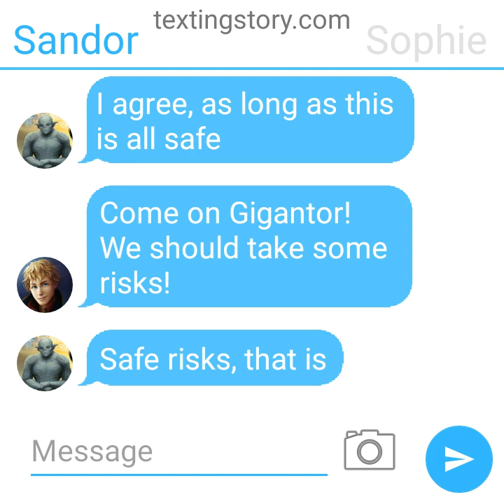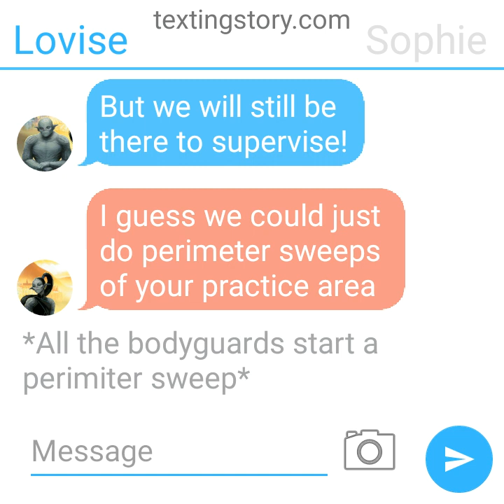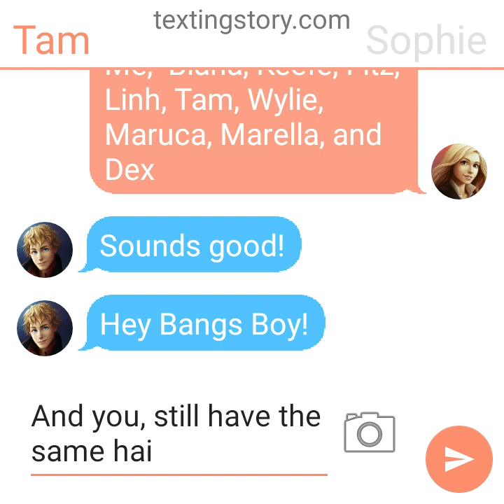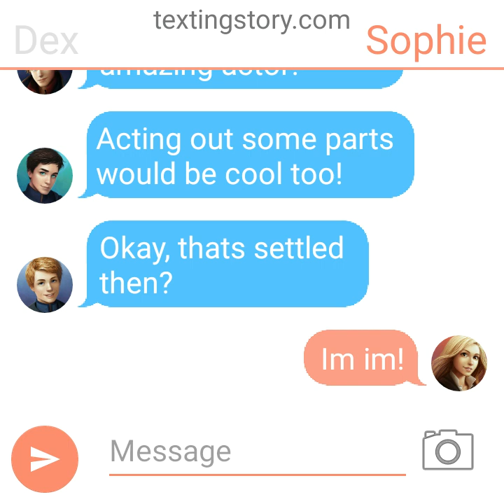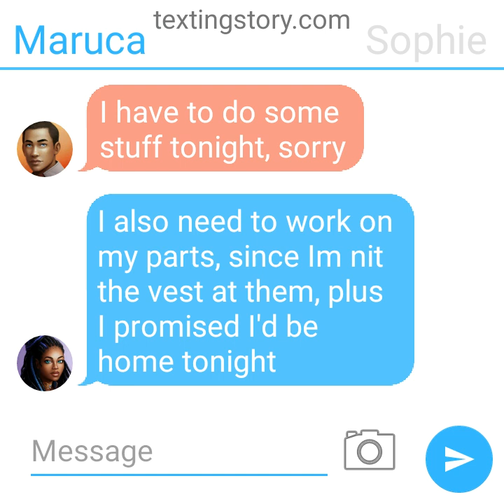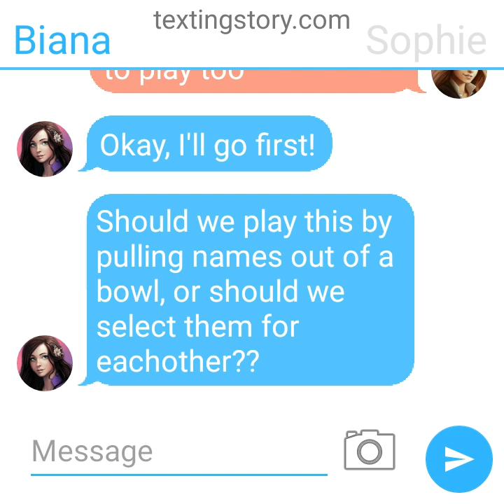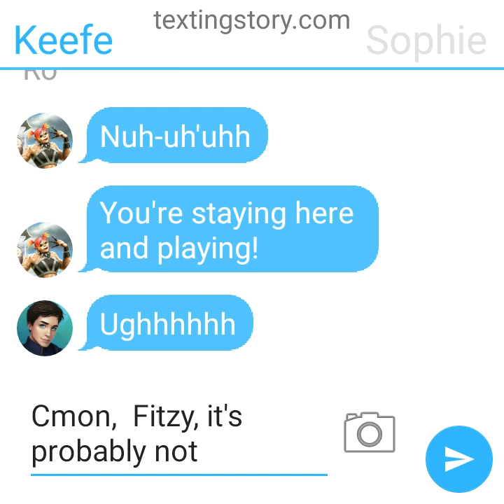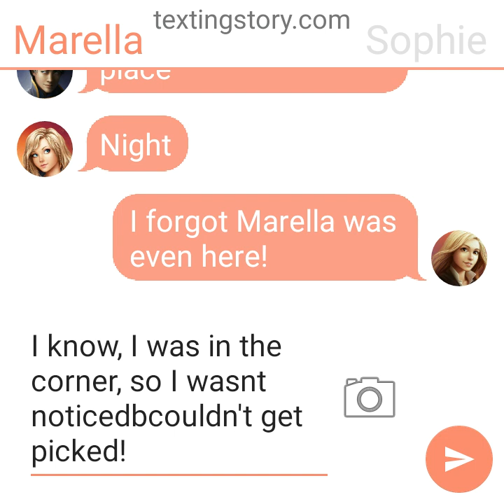KotLC Sophie and her Friends Signing up for a Compition + Kiss, Marry, Kill!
In this Keeper of the Lost Cities video,  Sophie and her friends get together to practice for an Elf Ability / Skills Compition! And at the end of the day,  they play, Kiss, Marry, Kill! This was just something random I made up, so I hope you enjoy! Let me know if you have any suggestions!! 💖